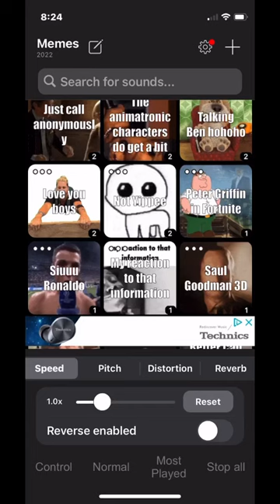meme soundboard funny meme